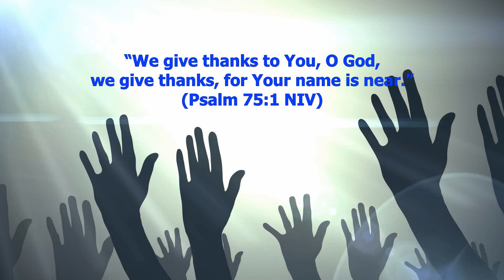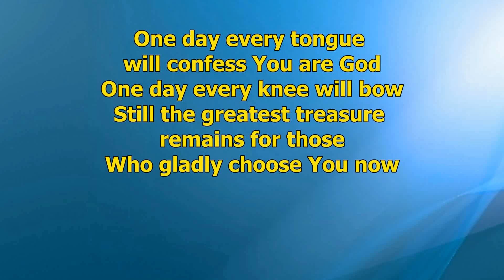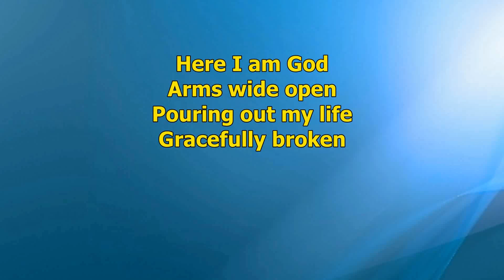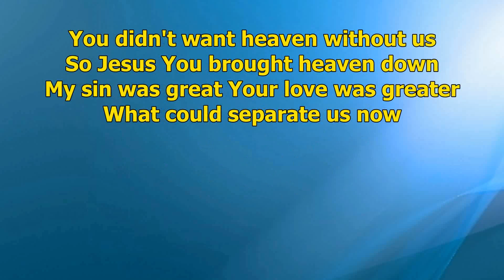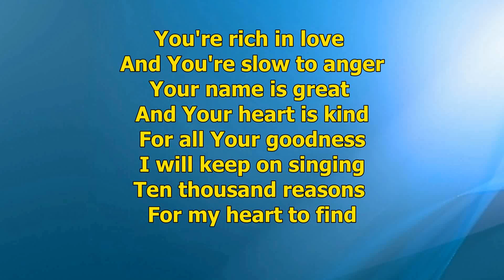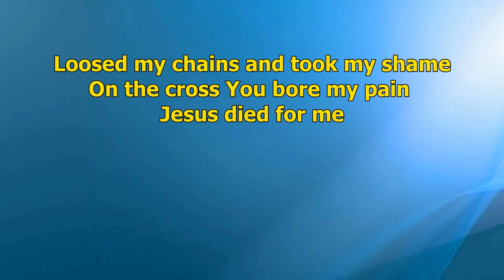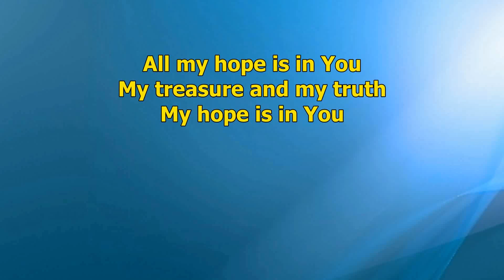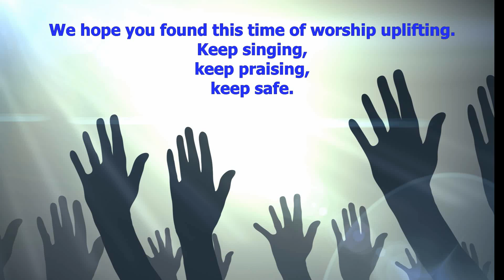Unbroken Praise 19th July 2020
Thirty minutes of unbroken praise and worship songs. Posted under CCLI Licence 2176.